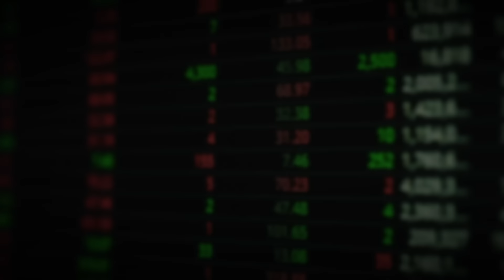중국의 대만 침공, 이렇게 되면 진짜 사실이 될 겁니다｜박승찬 교수 3부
00:52 중국은 전쟁 준비를 거의 끝냈다. '이때' 침공 버튼을 누를 것이다

4. 카카오톡 선물하기